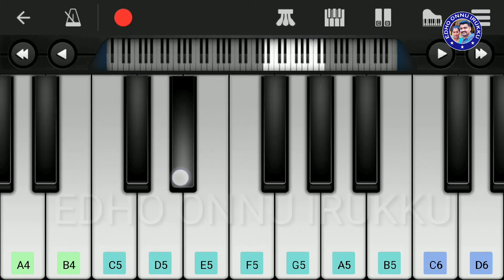Vikram Movie Title Theme | Kamal Hassan 232 | Easy Piano Tutorial | Anirudh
VIKRAM Title Theme | Kamal Hassan 232 | Easy Piano Tutorial | Anirudh

Hi Friends,

vikram first look, vikram title track theme music piano cover with notes, vikram teaser bgm piano notes and tutorial, kamal haasan 232
VIKRAM, Official Title Teaser, Teaser, Kamal Haasan, Lokesh Kanagaraj, Anirudh, BGM, BiggBoss, Big, boss, Biggboss4, biggboss4tamil, tamil, massbgm, cover, kamal, Bigg Boss Tamil Season 4, promo, biggbosspromo